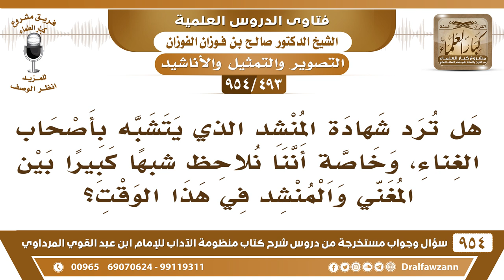[493 -954] هل ترد شهادة المنشد الذي يتشبه بأصحاب الغناء؟ - الشيخ صالح الفوزان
-[493 /954] السؤال: هل تُردُ شهادة المُنشِدْ الذي يتشبَّه بأصحاب الغناء، وخاصة أننا نُلاحظ شبهًا كبيرًا بين المغني والمنشد في هذا الوقت؟
الجواب: المُغنِّي هو المُنشد، أما الذي إن كان قصده الذي ينشد الشعر إنشاد الشعر هذا لا باس به، إذا كان ما فيه فُحش، ولا فيه مُجون، وإنَّما هو شعرٌ نزيه فيجوز أن يُنشده، لأن الشُّعراء كانوا يُنشدون عند النبي ﷺ قصائدهم، ويستمِعْ إليهم، بل كان يستمع لبعضهم في المسجد، فإنشاد الشِّعر النزيه الطيب لا بأس به، أما الأناشيد الجماعية -لعل السَّائل يقصد هذا- هذه نوع من الأغاني، الاشتغال بالأناشيد الجماعية هذه لا تُقبل شهادته، لأنه يُصبح من المغنيين.
للاشتراك في قناة الشيخ صالح الفوزان
سؤال وجواب من شرح منظومة الآداب ( 945 ) مقطع

للاستفسار والإقتراحات والدعم
رئيس الفريق
لمشروع كبار العلماء